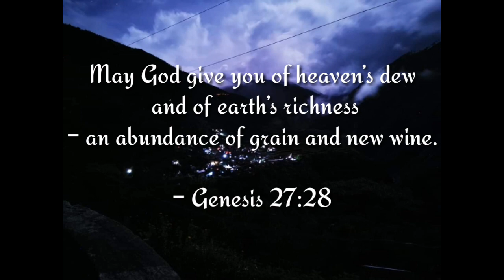BAY-YO AY KAGAWIHAN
by:Dearee Mae Cayetano and Hagpatan Band
Lyrics by: Rizza Mae Akkang

Totsie Roll B Causing
Jovie Fatton Basilan
Eunice Abcalen

But I will bless the person who puts his trust in me. He is like a tree growing near a stream and sending out roots to the water. It is not afraid when hot weather comes, because its leaves stay green; it has no worries when there is no rain; it keeps on bearing fruit. – Jeremiah 17:7-8